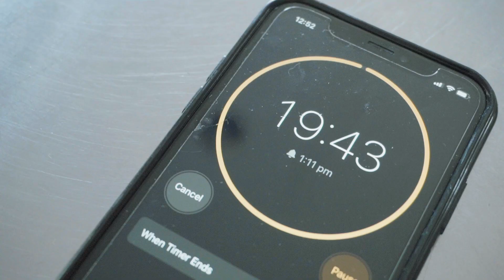무쇠 팬(원팬) 자이언트 초콜릿 칩 쿠키 | Crumbs l Melbourne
무쇠 팬을 이용한 아주 쉽고 간단한, 자이언트 초콜릿 칩 쿠키 영상을 준비했습니다. 테두리의 바삭함과 브라우니 같은 쫀득하고 촉촉한 식감을 동시에 맛볼수 있으며, 바닐라 아이스크림과 곁들이면 더욱더 맛있게 드실수 있답니다.  자세한 방법은 이곳 레시피를 참고하세요